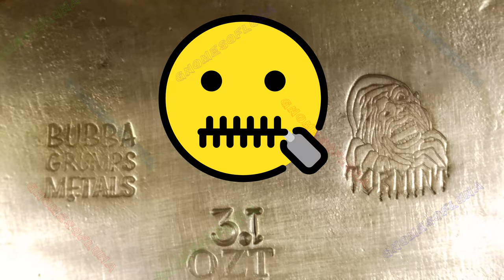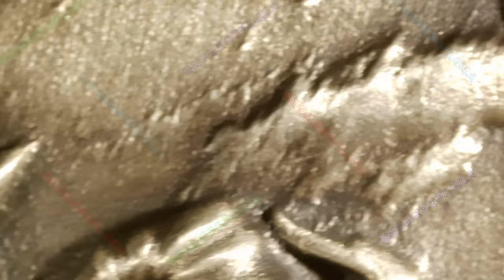Chillin With My Gnomies / Tormint - Bubba Grumps Metals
Year: 2024
Title: Chillin With My Gnomies
Mint: Tormint / Bubba Grumps Metals
Mintage: 50
~3oz .999 Silver Bar (Poured)